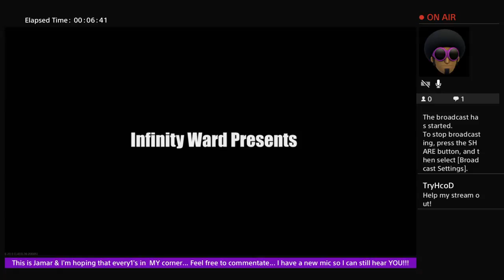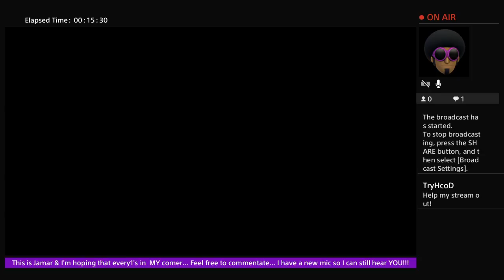LordJamar3D's Live PS4 Broadcast